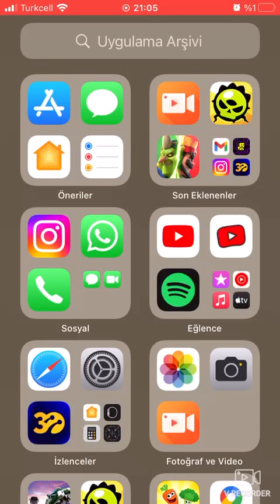Brawl Star hesap tanitimi